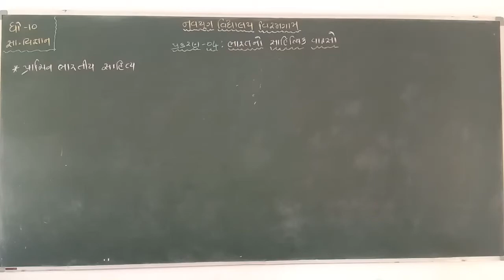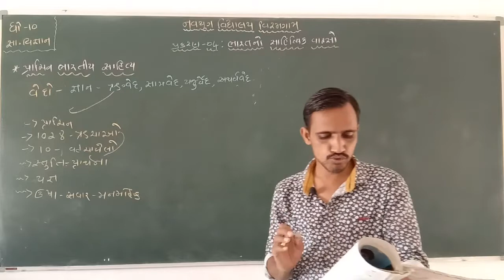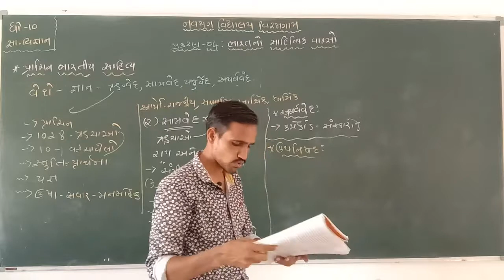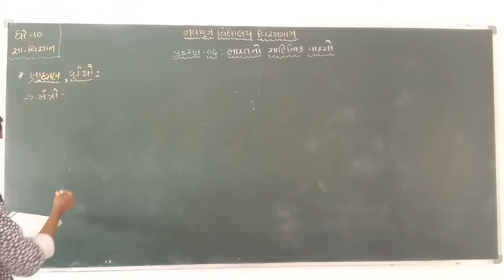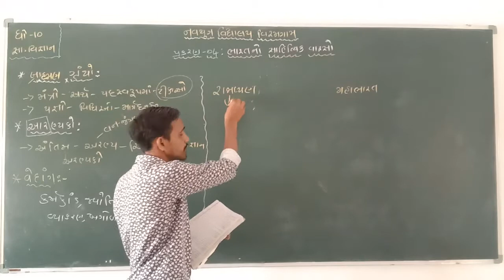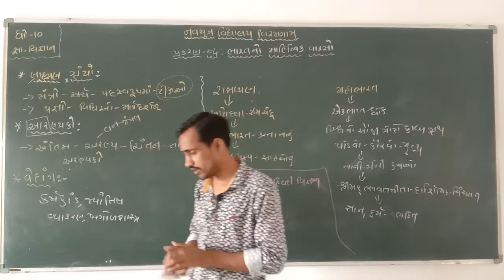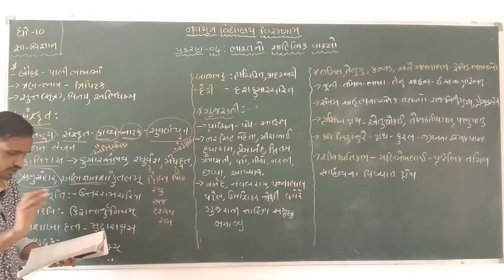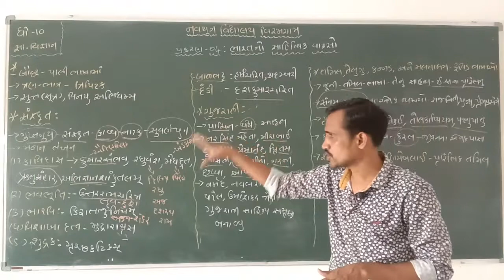ધોરણ - 10 વિષય - સામાજીક વિજ્ઞાન પ્રકરણ - 4